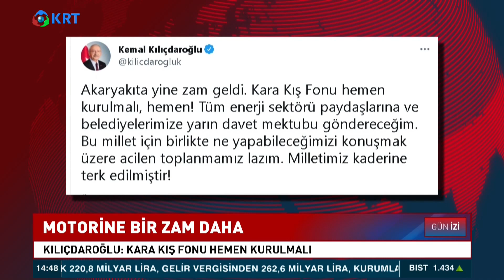Motorine Bir Zam Daha! Motorinin Litre Fiyatı Ne Kadar? | KRT Haber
Motorinin Litre Fiyatı 23 Kuruş Zamlandı... Böylece Motorinin Pompa Fiyatı Son 10 Günde Toplamda 87 Kuruş Zamlanmış Oldu. Motorin, Benzin Ve Lpg'de Ötv Sıfırlanmış Durumda Ve Zamlar Doğrudan Pompa Fiyatlarına Yansıyor. Pompaya Yansıyan 23 Kuruş Zamla Birlikte Motorin Fiyatı Her Yerde Benzinin Önüne Geçmiş Durumda...

1_ Soylu'nun İşaret Ettiği Emniyet Genel Müdür Yardımcısı Meydan Okudu! | Gün İzi

2_SON DAKİKA... Mehmet Ağar Görevden Alındı! | Gün İzi

3_Sedat Peker'den Dikkat Çeken "Ümitcan Uygun" İddiası | Hafta Sonu Haber

4_O Provokatör Bakın Kim Çıktı? | Hafta Sonu Haber

5_Özışık Kardeşlerin İş Yerine Polis Baskını | Hafta Sonu Haber

6_Yine Oldu.. Eski İmam-Hatip'ten Erdoğan'ın Önünde Atatürk'e Hakaret!  | Hafta Sonu Haber

7_Taliban İlk Basın Toplantısını Yaptı.. Taliban Yetkilisi Hangi Soruyu Cevapsız Bıraktı? | Günaydın

9_Sedat Peker'den Olay Yaratacak Yeni Görüşme Kaydı.. | Hafta Sonu Haber